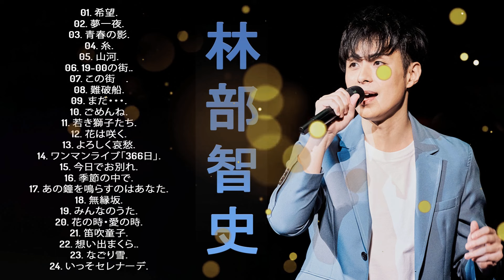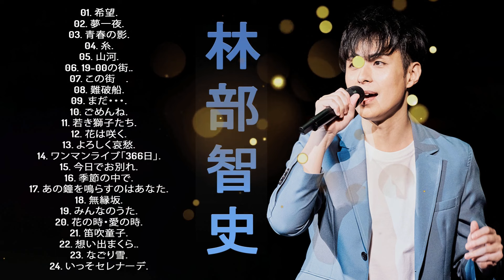【Satoshi Hayashibe's Album】💙「林部智史のベストプレイリスト 」💙 ♪ JPOPメドレー ♪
01. 希望.
02. 夢一夜.
03. 青春の影.
04. 糸.
05. 山河.
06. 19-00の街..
07. この街　.
08. 難破船.
09. まだ・・・.
10. ごめんね.
11. 若き獅子たち.
12. 花は咲く.
13. よろしく哀愁.
14. ワンマンライブ「366日」.
15. 今日でお別れ.
16. 季節の中で.
17. あの鐘を鳴らすのはあなた.
18. 無縁坂.
19. みんなのうた.
20. 花の時・愛の時.
21. 笛吹童子.
22. 想い出まくら..
23. なごり雪.
24. いっそセレナーデ.